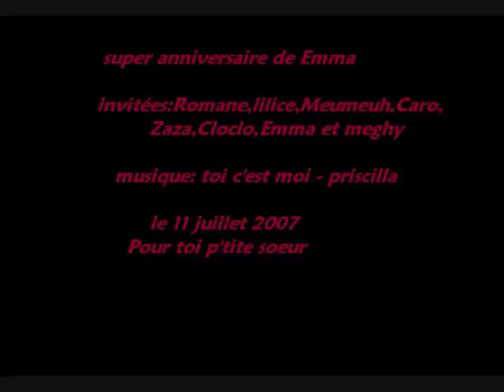annivrsaire Emma.wmv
anniversaire Emma super tenue XD pijama ou maillot de bain